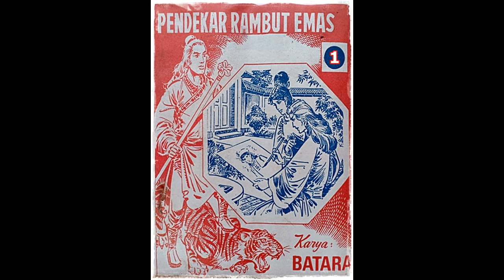Seri Cerita Silat Pendekar Rambut Emas Jilid 1